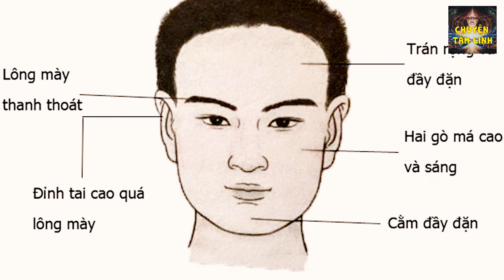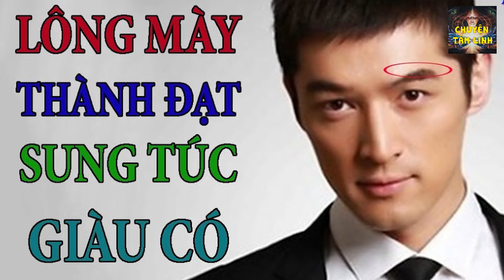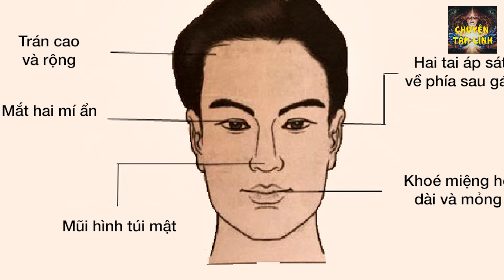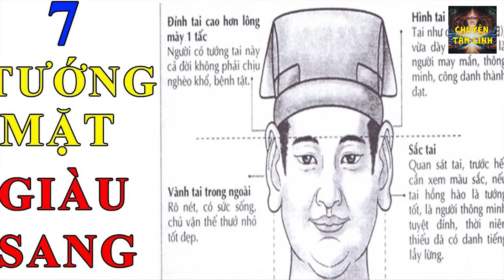Tin tức nhanh và chính xác nhất ngày 24/10/2023/Tin nóng Việt Nam Mới Nhất Hôm Nay/Bantinnong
Muốn Lấy CHỒNG GIÀU SANG PHÚ QUÝ Phải Xem Ngay Những Điểm Này Trên Mặt
Chúng tôi chia sẻ những câu chuyện tâm linh, những câu chuyện về tiền bạc, cõi âm có thật.